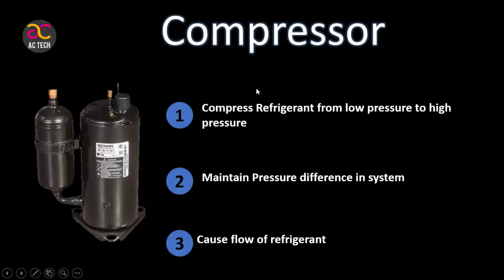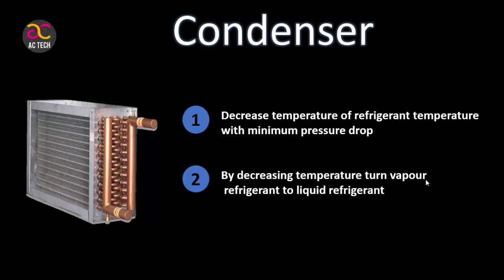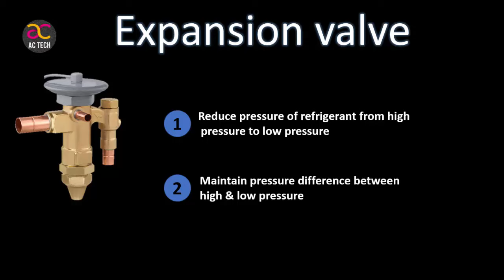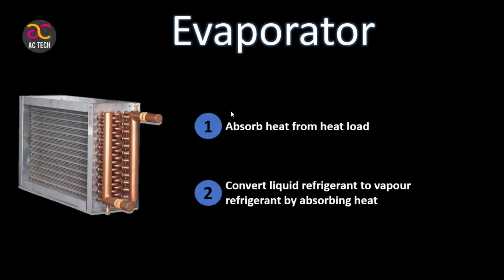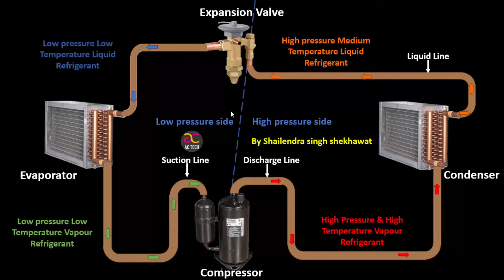Vapour Compression Refrigeration Cycle Hindi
working of vapour compression cycle in hindi
working of compressor
working of condenser
working of expansion valve
working of evaporator

My accessories
Bluetooth Speaker
Drill Machine
Multi meter